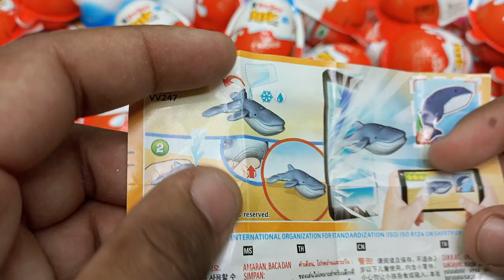100 Yummy Kinder Surprise Egg Toys Opening - A Lot Of Kinder Joy Chocolate ASMR